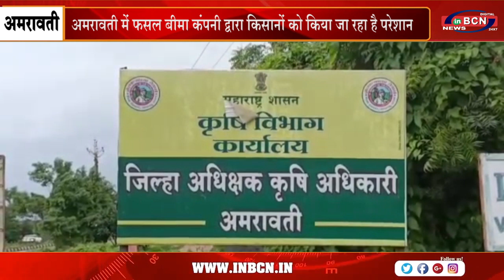अमरावती में फसल बीमा कंपनी द्वारा किसानों को किया जा रहा है परेशान | INBCN NEWS